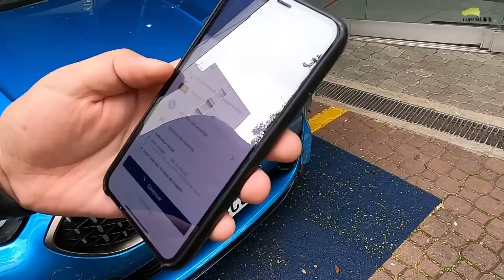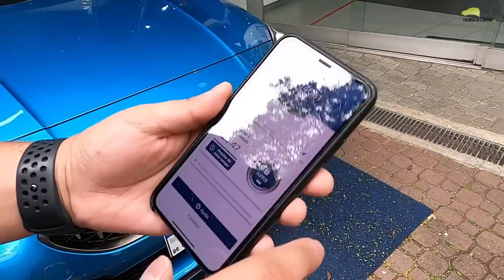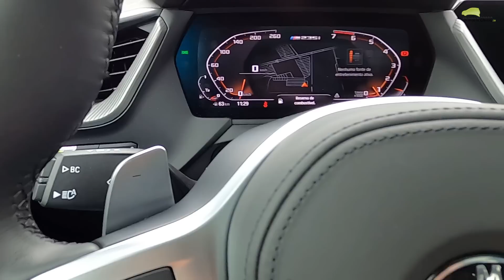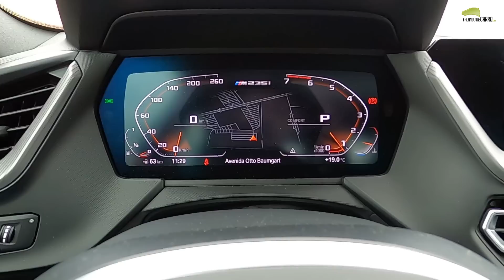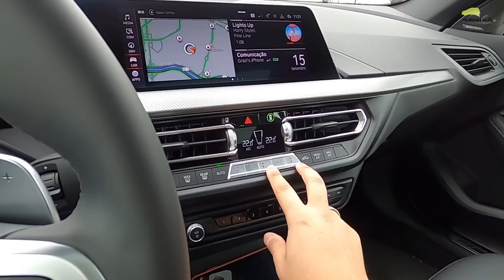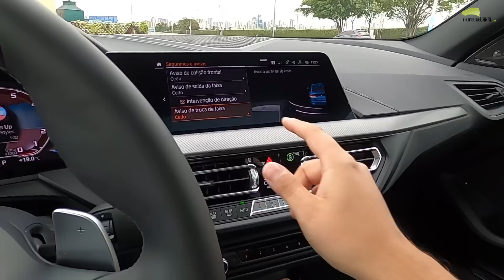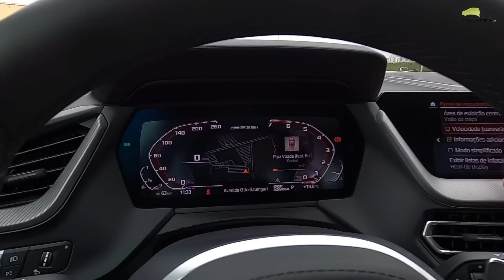BMW M235I GRAN COUPÉ 2020 EM DETALHES - Falando de Carro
Confira neste vídeo do Falando de Carro, todos os detalhes do BMW M235i Gran Coupé.

Este vídeo foi feito em parceria com a Turbi e a BMW Osten.

Ficha técnica
0 a 100 km/h - 4,8 secs

Preço
BMW 235i Gran Coupé M xDrive - R$ 308.950